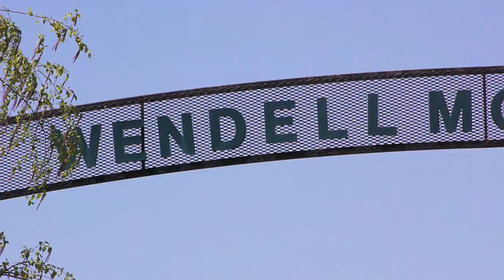OLDHAM COUNTY PARKS SUMMER PROMO